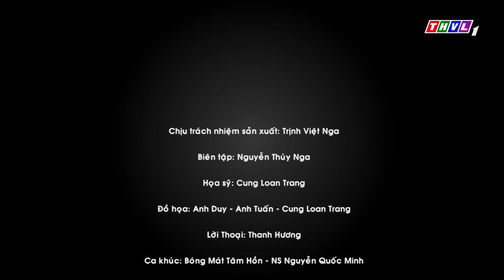Bóng mát tâm hồn: Sự nhầm lẫn ý nghĩa